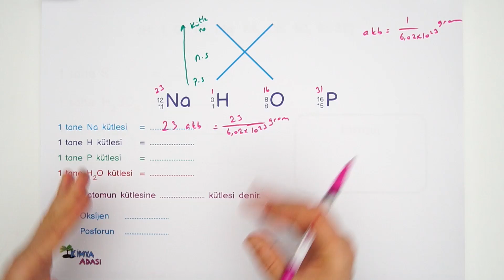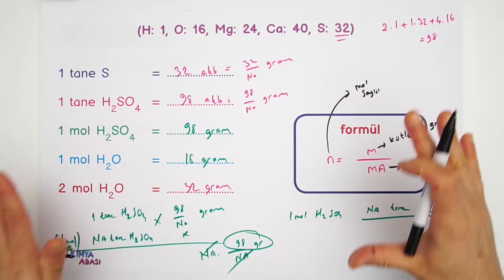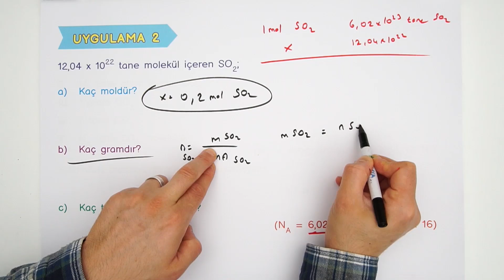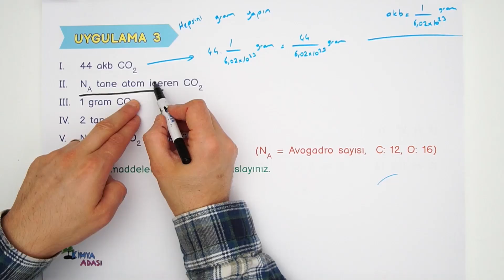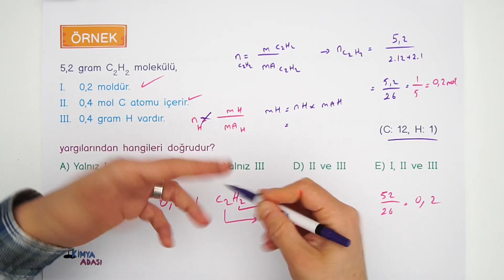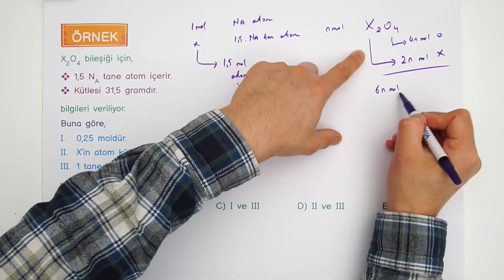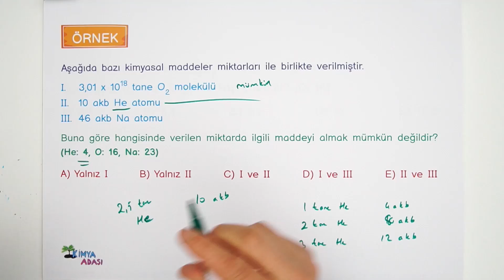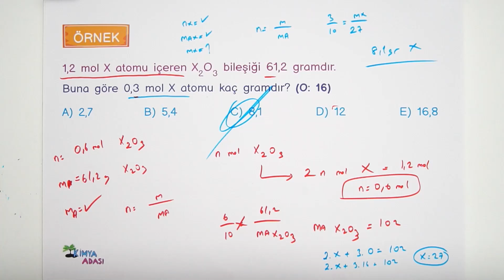F2- MOL KAVRAMI KÜTLE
👇TÜM SINIFLAR İÇİN OYNATMA LİSTELERİ👇
12. Sınıf Kimya Oynatma Listesi
11. Sınıf Kimya Oynatma Listesi
10. Sınıf Kimya Oynatma Listesi
9. Sınıf Kimya Oynatma Listesi

Selam gençler! Kimya Adası ders kanalına hoş geldiniz. Bu videoda Mol Kavramı Kütle konusunu işleyeceğiz. Dersin PDF 'ine aşağıdaki linkten ulaşabilirsiniz. Yeni videolarımız gelmeye devam edecek.